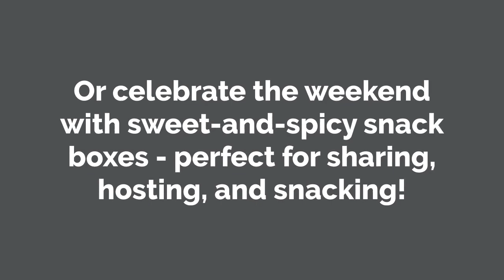Bimbo Bakeries USA Brings You The Most Delicious Snack Bundles | Sweet Snacking